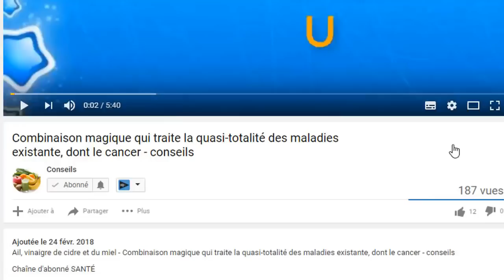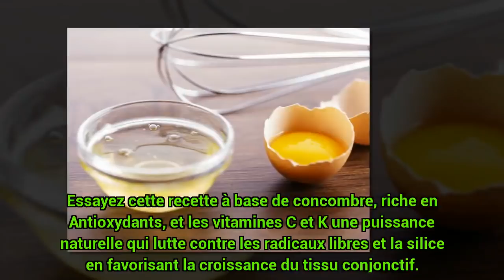Dites adieu aux rides et au visage affaissement - conseils